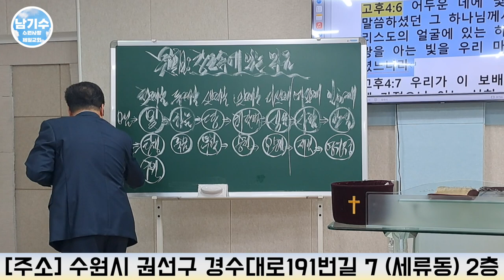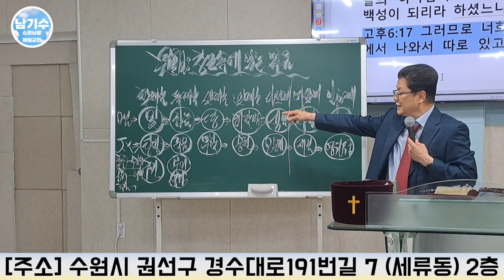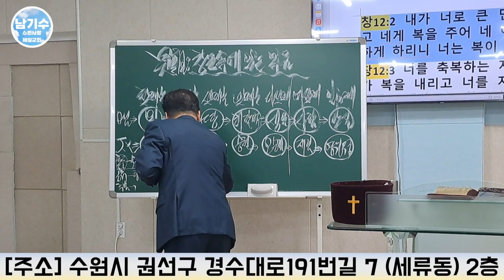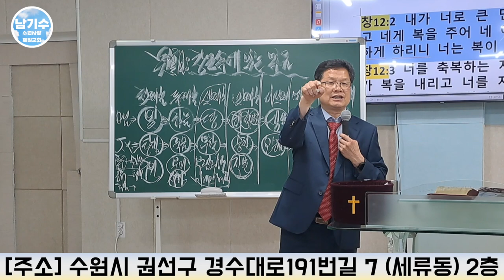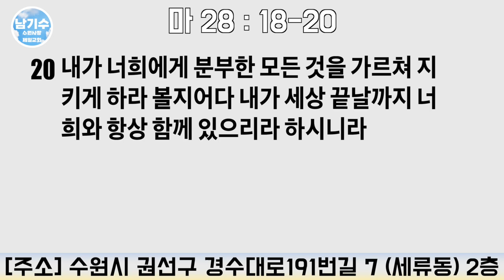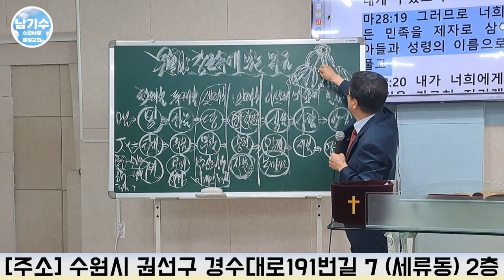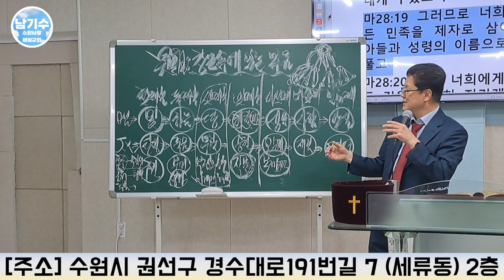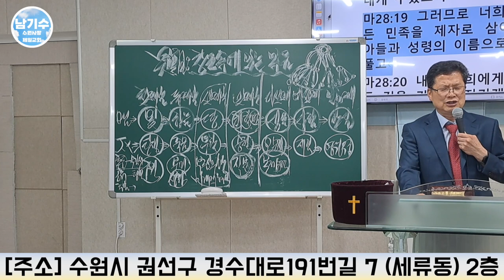[수원사랑제일교회] 창조 속에 있는 복음을 믿자 (5) | 남기수 목사 (2023.06.04) (주일오전설교)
헌금 계좌
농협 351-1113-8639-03